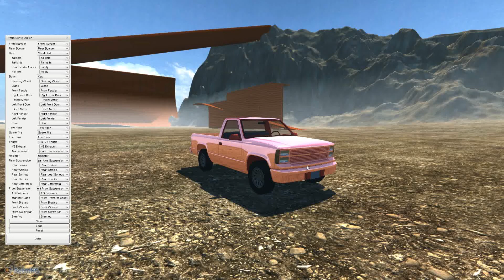BeamNG DRIVE - 900 HP TRUCK CRASHES - 2016